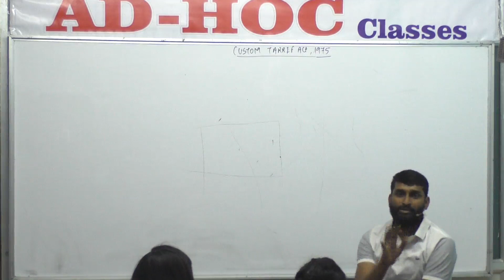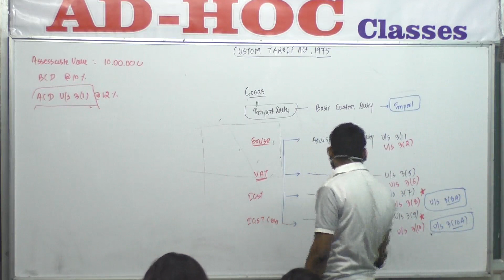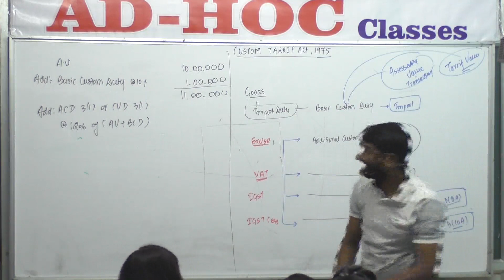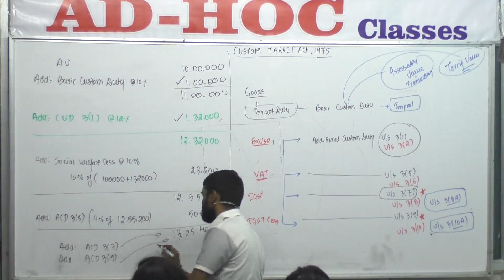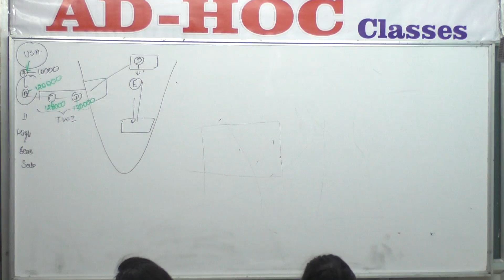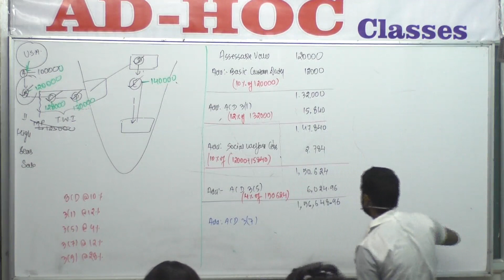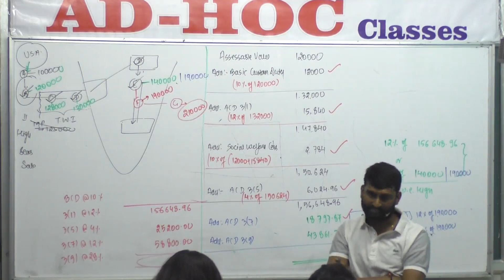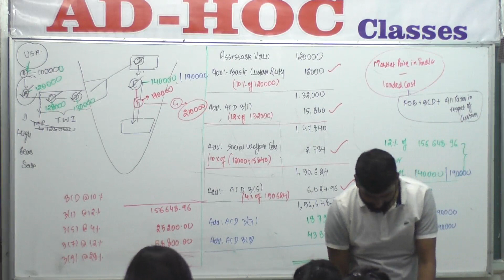03 (Part -2) CUSTOM Quick Revision for June 19 by Nakul Sir, ADHOC CLASSES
Video Lecture Available for Tax (DT+IDT) By Nakul Shriwastav Sir, More Detail Cont: + 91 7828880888